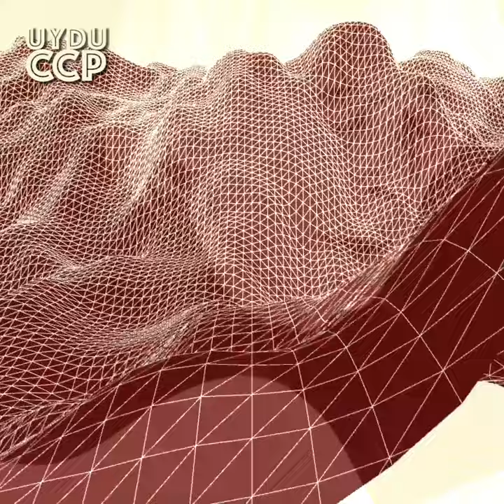34 Kurşun [short 2]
34 Kurşun (Roboski anısına) - Fikret Kızılok / Cem Karaca
[Türkçe aşağıda]
Year 1943, Van / Özalp, the east of Turkey - the Kurdistan region, bordering Iran… A place where poverty leaves some no choice than smuggling cheap goods from the neighboring countries. A military officer orders the immediate execution of 33 people accused of smuggling, without a trial, without hesitation. The event is remembered as the “33 Bullet Incident”.

Year 2011, the night of December 28, Şırnak / Roboski - the Kurdistan region, bordering Iraq. An American drone detects people in the border. Turkish F-16s immediately bomb the area, without a trial, without hesitation, executing 34 people.

The “33 Bullets” poem by Ahmed Arif, on the 33 lives taken in 1943, echoes still between the mountains of the region, like a song of fate in the region…

Poem by Ahmed Arif,
Composed into song by Cem Karaca
Composed into another song by Fikret Kızılok
Remix by Uydu/CCP

Yıl 1943, Van’ın Özalp ilçesi. Orgeneral Mustafa Muğlalı, tereddüt etmeden, hiçbir yargılanma hakkı tanımadan, kaçakçılık yaptığı gerekçesiyle yakalanmış 33 can’ın kurşuna dizilmesini emrediyor. Bu olay, tarihe “33 Kurşun Olayı” olarak geçiyor.

Yıl 2011, 28 Aralık gecesi, Şırnak’ın Uludere ilçesi, halk diliyle Roboski… Bir Amerikan dronunun istihbaratıyla harekete geçen F-16’lar, 34 can’ı yargısız, sorgusuz, bombalıyor, katlediyor…

Ahmed Arif’in yazdığı “33 Kurşun” şiiri, hiçbir şey değişmemiş gibi, Kürdistan dağlarında yankılanmaya devam ediyor… Bölge halkının kader şarkısı gibi!

“33 Kurşun” şiir: Ahmed Arif
Remix: Uydu/CCP